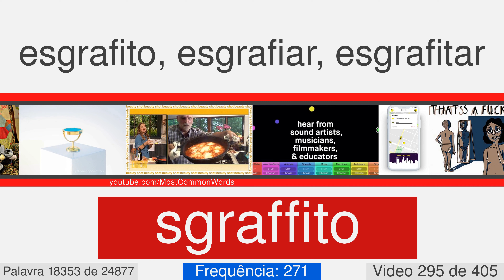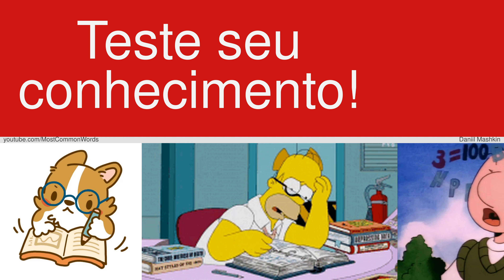A maioria das palavras em inglês com tradução, pronúncia e animação #295 EN⬅PT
25000 palavras em inglês com tradução, pronúncia e animação
Este é o número de vídeo 295 de 405. Ele contém 62 palavras, a partir de 18298 para 18359. Aqui estão algumas delas: cassiterite, electrocution, pinwheel, polysynthetic, responsibly, slavism, swaddle, curassow, implantation, lochia.